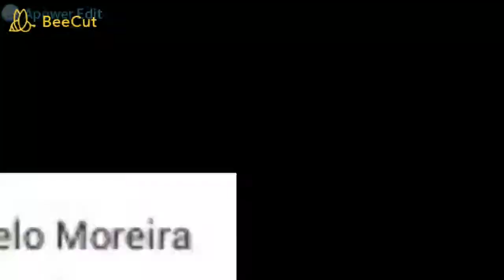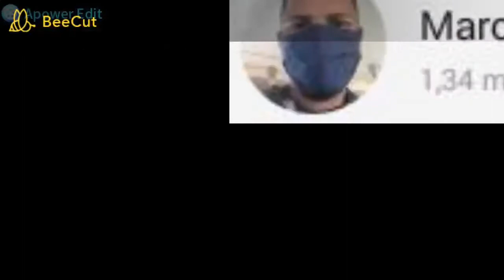VLOG NA PRAÇA ( PASSEANDO COM A FILHA) 👍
Se nada mudar, invente,
e quando mudar, entenda.
Se ficar difícil, enfrente,
e quando ficar fácil, agradeça.
Se a tristeza rondar, alegre-se,
e quando ficar alegre, contagie.
E quando recomeçar, acredite.
Você pode tudo.
Tudo consegue pelo amor,
e pela fé que você tem em Deus!